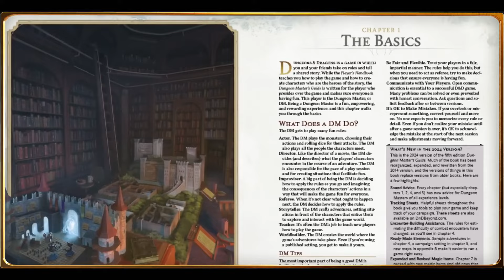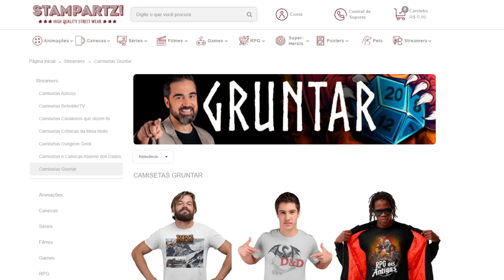Tudo sobre o ano de 2025 no D&D Direct - Anúncios de Lançamento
Saiba quais serão os lançamentos de Dungeons and Dragons para o ano de 2025, o primeiro ano após as novas regras de D&D

Novo livro do jogador na amazon

Link de parceiro da Amazon